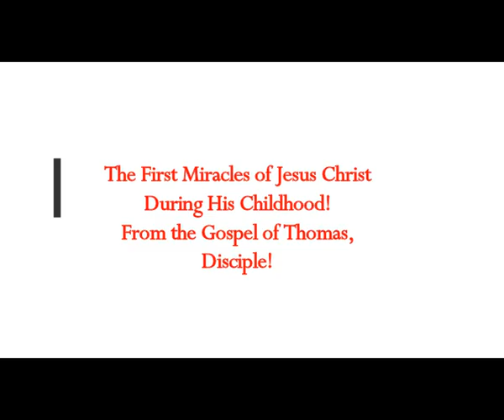The First Miracles of JESUS CHRIST During HIS Childhood! From the Gospel of Thoms, HIS Disciple!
5) RUMBLE:    h
Translated from Greek article
Thumbnail image - Jesus Christ young boy temple Bloch.jpg